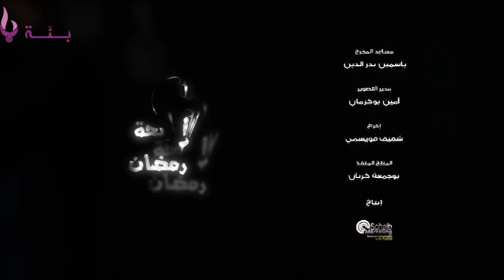ريحة رمضان: باتي الشطرنج